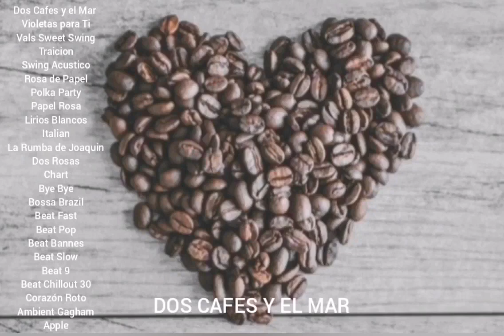DOS CAFES Y EL MAR